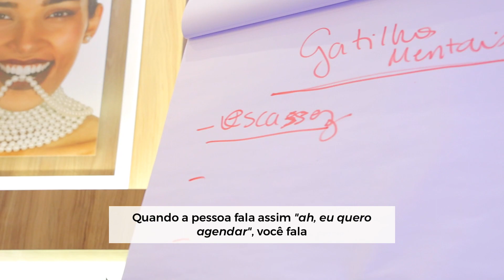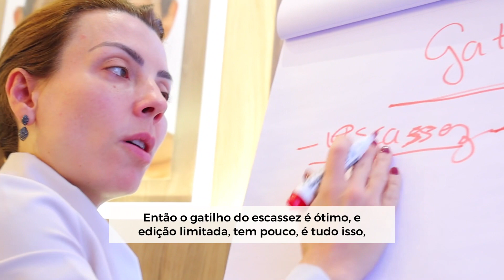COMO USAR GATILHOS MENTAIS NA ODONTOLOGIA?